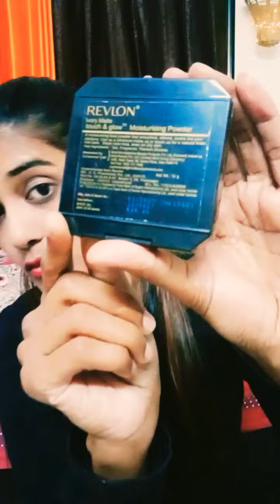REVLON COMPACT POWDER REVIEW | Revlon Compact Powder Shade IVORY MATTE SHADE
When choosing the pressed powder shade, always select one that perfectly matches your skin colour. One shade lighter will make your skin look grey and ashy, and a shade darker will not flatter it nicely. Remember – apply a tester on your cheeks or jawline to know your closest shade.

Compact powders are the perfect type of powder to touch up when on the go. It is pressed into a pan and can be used to get rid of the excess oil and sweat on your face. A compact powder also adds light coverage to your skin and evens out your complexion.

Can I use compact powder every day? You can use compact powder daily for a matte makeup look every day. It even out your skin tone and helps to hide pores, blemishes, and pimples.

The compact is more on the heavier side and contains more oil as compared to loose powder. Thus, it helps conceal blemishes and attain even skin tone. You can often use pressed powder instead of foundation or BB cream when you want to go for no make up make up look.